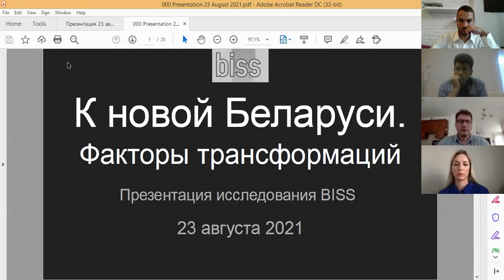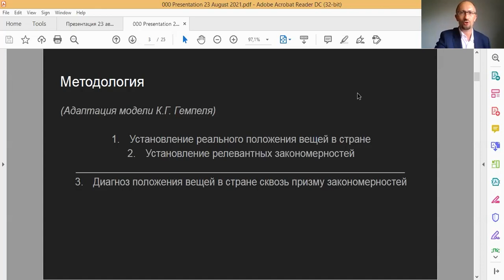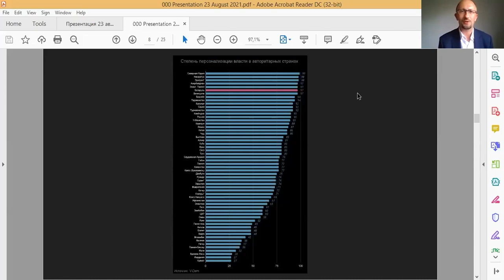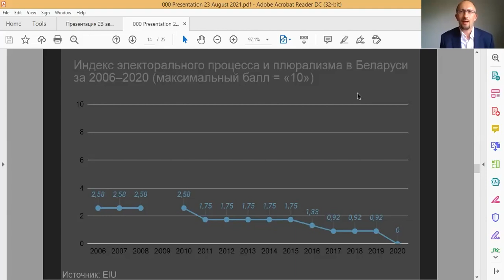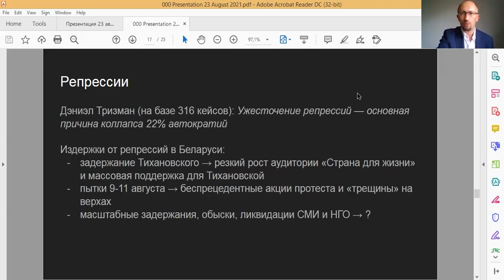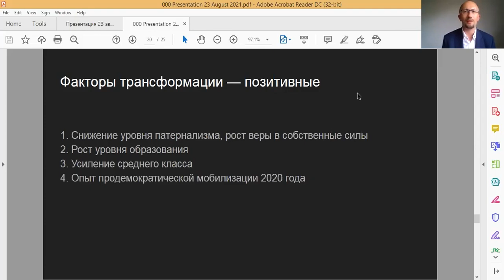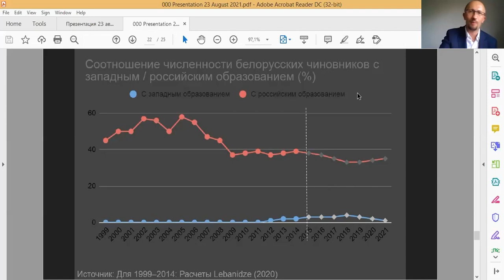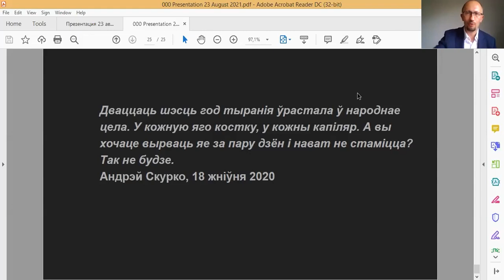К Новой Беларуси: факторы трансформации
В годовщину Марша Новой Беларуси BISS представит исследование, посвящённое анализу возможных сценариев политических трансформаций Беларуси.

В течение последних 70 лет было около 480 случаев ухода авторитарных правителей. В 45% случаев это повлекло за собой смену режима, и примерно в половине случаев авторитарный режим сменился демократическим.

Эти цифры заставляют выйти за рамки вопроса «Когда уйдет Лукашенко?» и обратить внимание на два других: «Какова вероятность смены режима после ухода Лукашенко?» и «Какова вероятность, что режим сменится именно на демократический (а не на новую разновидность автократии)?»

Вместе с приглашёнными экспертами также обсудили:

Каковы опоры беларусской автократии и насколько они устойчивы?

Какие факторы способствуют демонтажу беларусской автократии, а какие – препятствуют?

Какое влияние эти факторы могут впоследствии оказать на переход к демократии в случае падения автократии?

В дискуссии примут участие:

- Пётр Рудковский – доктор гуманитарных наук, академический директор BISS, координатор исследования «К Новой Беларуси: сценарии трансформаций»;

- Павел Усов – доктор политических наук, руководитель Центра политического анализа и прогноза (Варшава).

- Виталий Цыганков – политический обозреватель «Радио Свобода».

- Леся Рудник – исследовательница Центра новых идей, докторантка университета Карлстад (Швеция).

- Пётр Кузнецов (ТВС) – основатель сайта «Сильные новости» (Гомель).

Модераторы: Вадим Можейко (BISS) и Антон Рулёв (Belarus in Focus/Пресс-клуб).